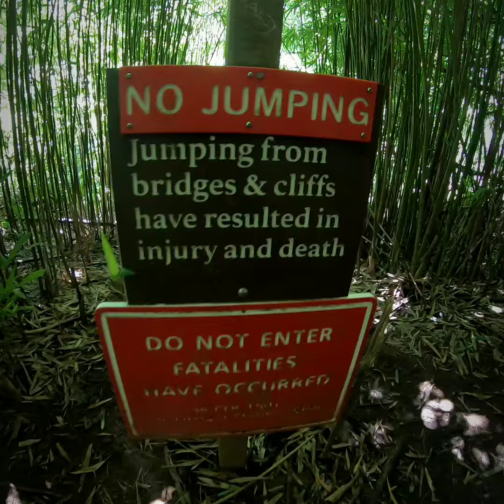A Weekend in Maui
Maui, HI

A long weekend spent with good friends!

Jeeping | Hiking | Swimming